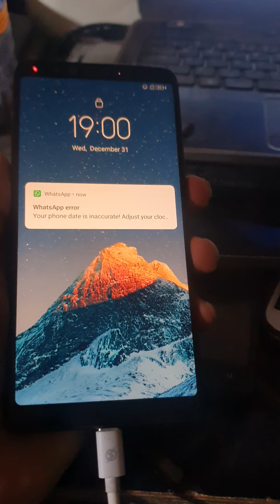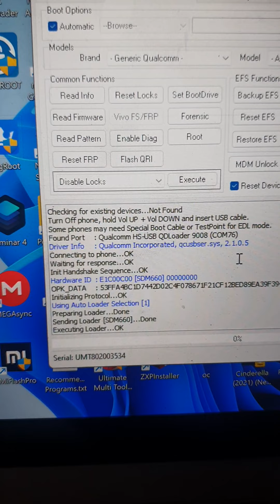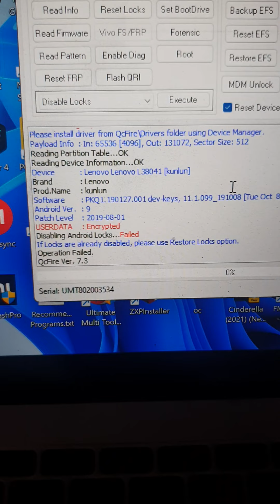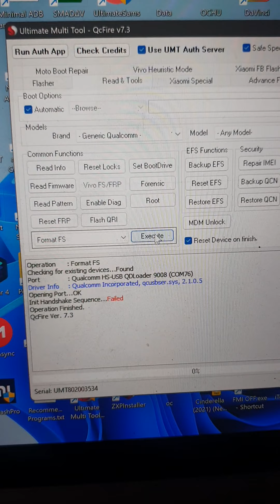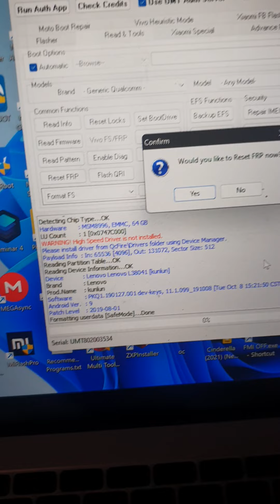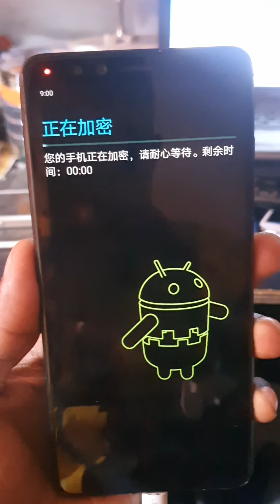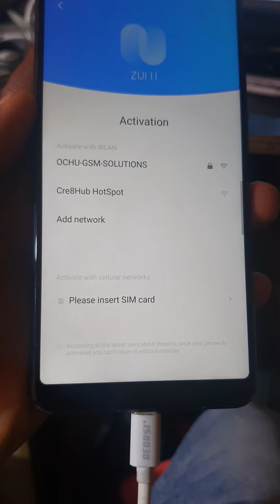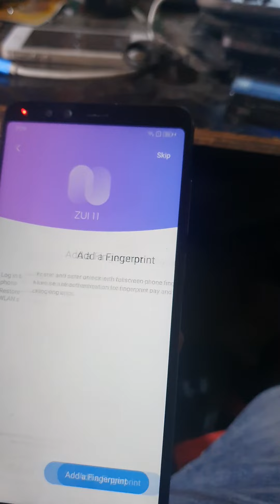LENOVO K5 PRO PASSWORD REMOVE UMT DONGLE 2021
VOLUME  UP VOLUME DOWN DON'T GIVE UP CAN TAKE SECONDS TO CONNECT